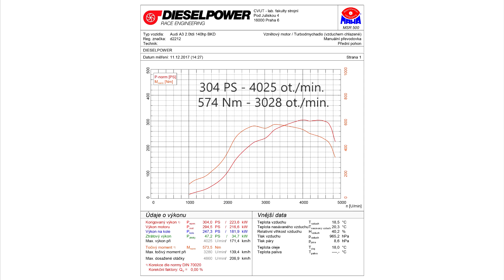AUDI RS3 2.0TDI 140PS to 304 PS by DIESELPOWER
AUDI A3 2.0TDI  (BKD) 140PS to 304 PS by DIESELPOWER:
FB RACE 1287+
GTB 2260VKLR
IC VAG AUDI S3
ECU DIESELPOWER
Brake RS3
Exhaust RS3